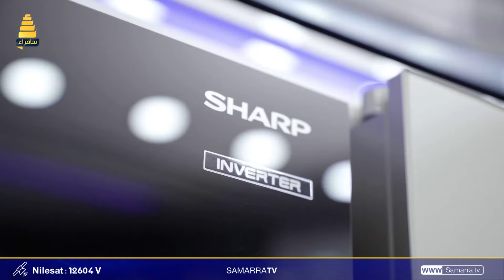برنامج يرهم كلش ... مسابقات وجوائز